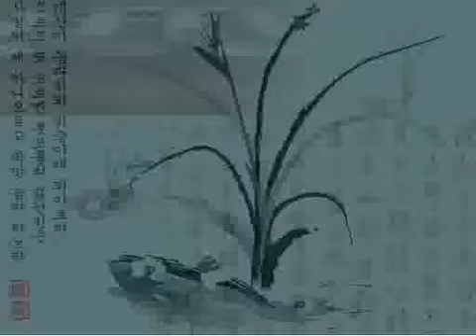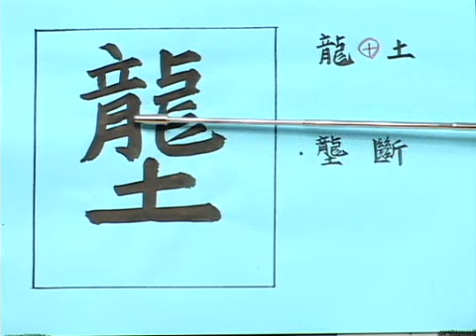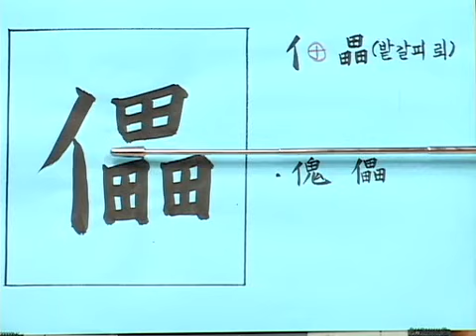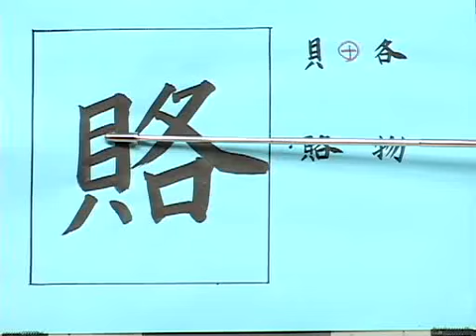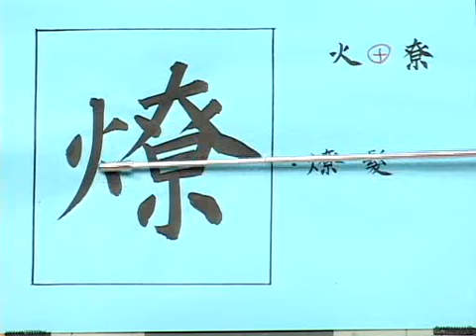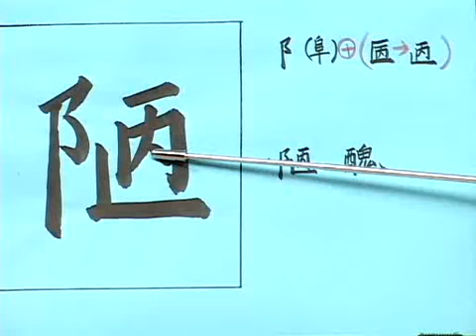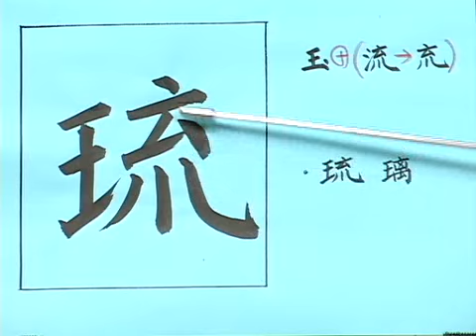한자능력검정시험 1급 배정한자풀이 (19)